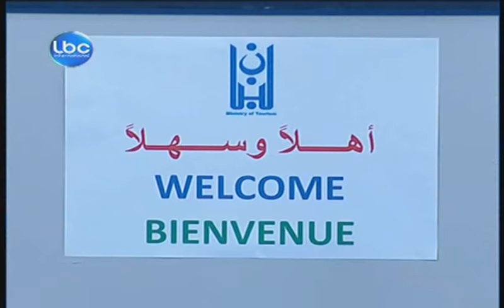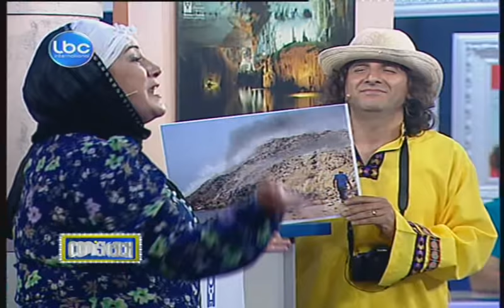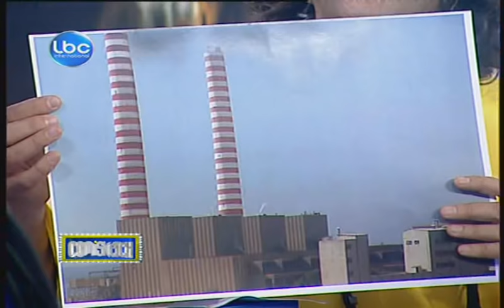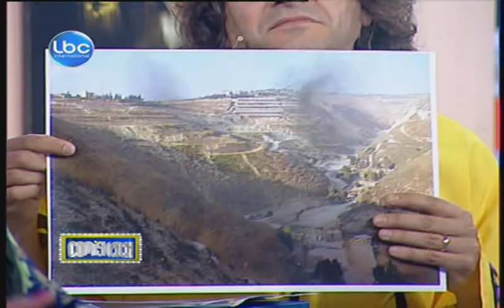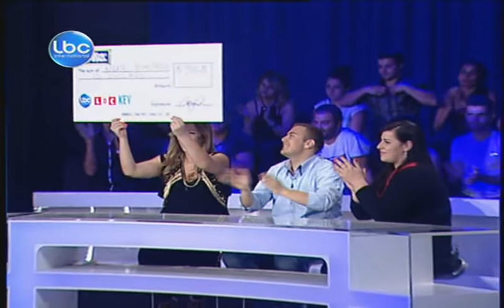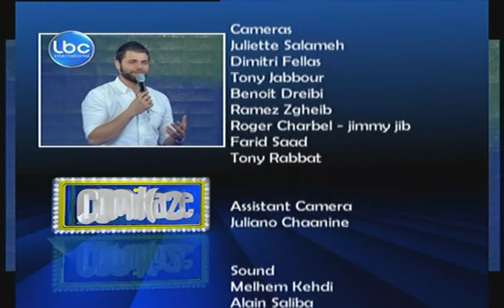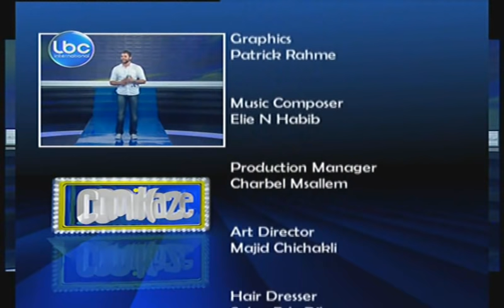Comikaze - Episode 8